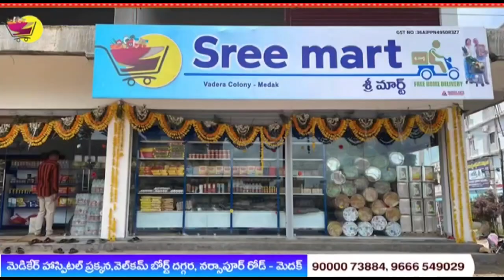తెలంగాణ రాష్ట్రానికి కేంద్ర ప్రభుత్వం చేసిన పనులను పవర్ పాయింట్ ప్రజెంటేషన్ చేసి బుక్ లేట్ విడుదల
మెదక్ జిల్లా కేంద్రములోని టీఎన్జీవో భవన్ లో తెలంగాణ రాష్ట్రానికి కేంద్ర ప్రభుత్వం చేసిన పనులను పవర్ పాయింట్ ప్రజెంటేషన్ చేసి బుక్ లేట్ విడుదల